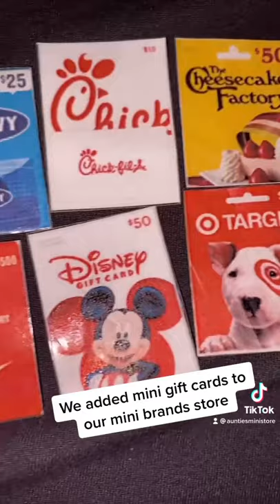Mini Gift cards (Mini Brands)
We added mini gift cards to our store and here they are so cute..ENJOY!!